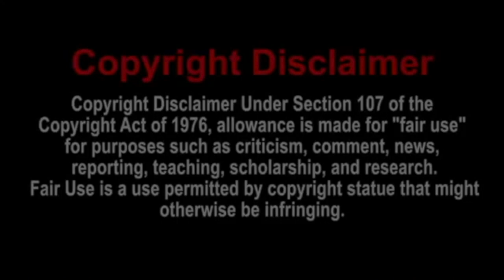LENARR YOUNG - When you been playing Fortnite for too long | Reaction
This video is about When you been playing Fortnite for too long